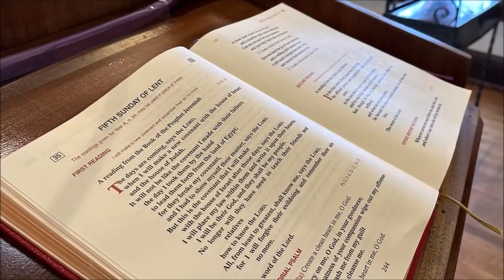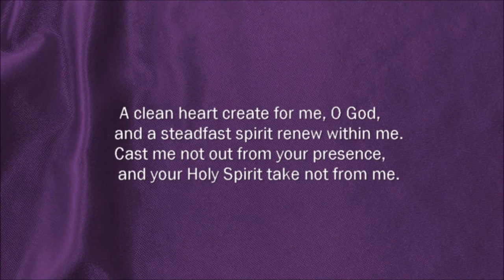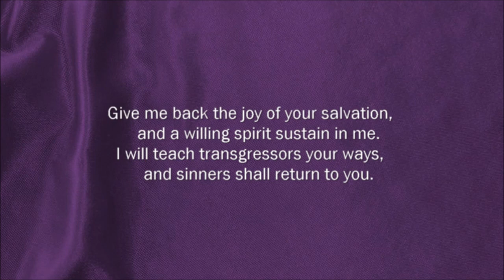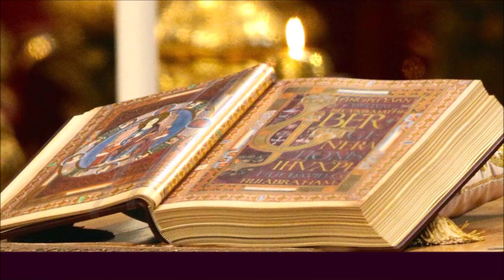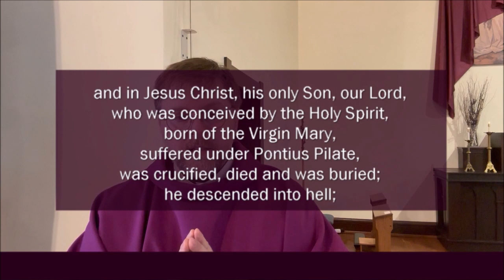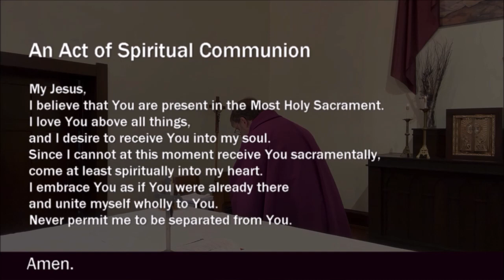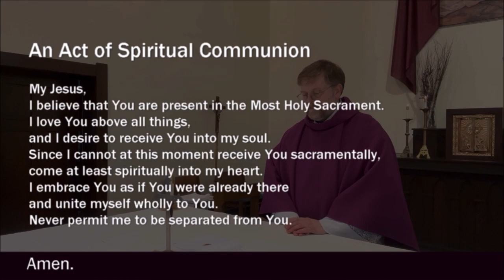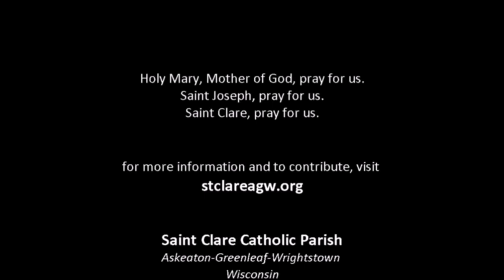17 Mar 2024 Mass